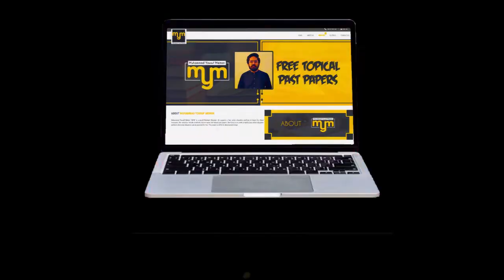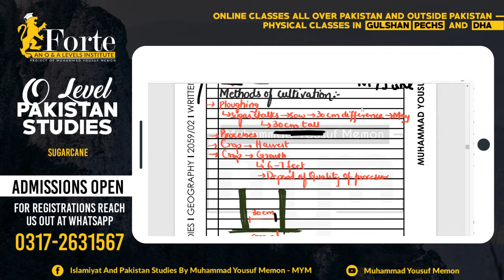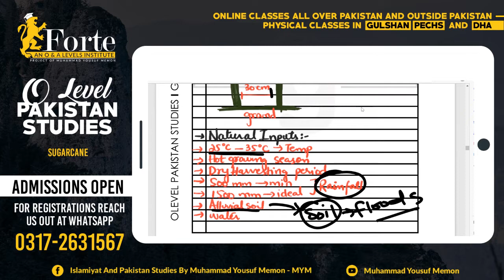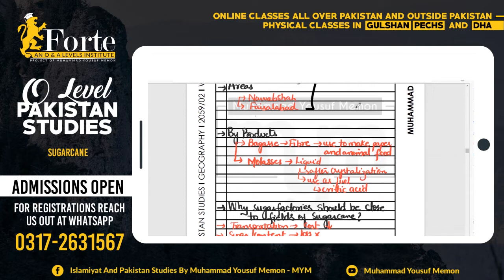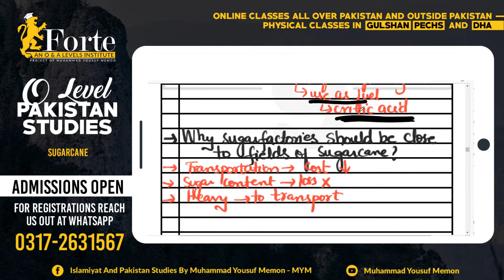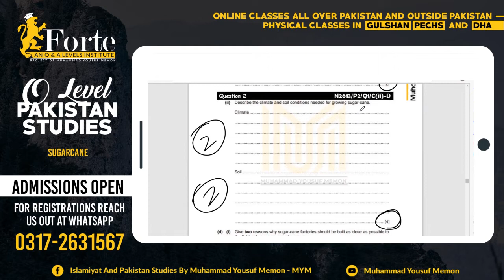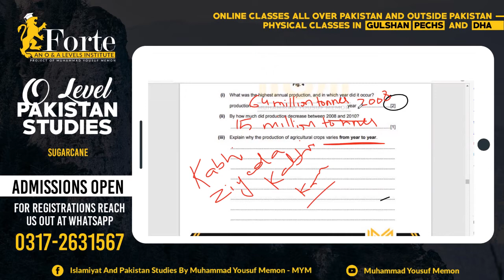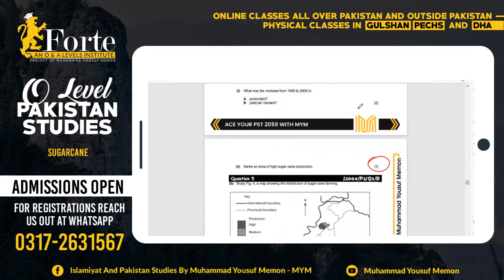Sugarcane | Olevel Pakistan Studies | 2059/02 | Muhammad Yousuf Memon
This video covers Sugarcane